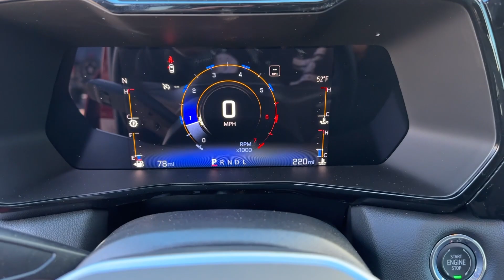2023 CHEVROLET Colorado Lithia Springs, Douglasville, Powder Springs, Smyrna, Atlanta, GA 231426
New 2023 CHEVROLET Colorado  available in Lithia Springs, Georgia at John Thornton Chevrolet. Servicing the Douglasville, Powder Springs, Smyrna, Atlanta, GA area.